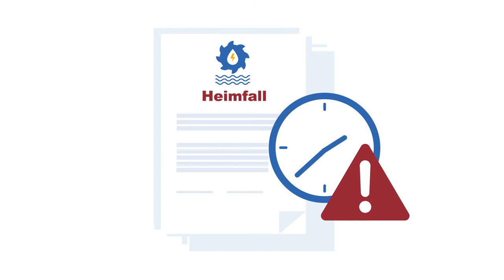Wasserkraftstrategie des Kantons Graubünden 2022 bis 2050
In Graubünden wird rund ein Fünftel des Stroms aus Wasserkraft der Schweiz produziert. Zwischen 2035 und 2050 laufen im Kanton Graubünden die Konzessionen einer grossen Anzahl von Wasserkraftwerken aus. Diese liefern rund 70 Prozent des im Kanton produzierten Stroms.

Mit der kantonalen Wasserkraftstrategie verfolgt die Regierung das Ziel, die mit der Bündner Stromproduktion aus der Wasserkraft verbundene Wertschöpfung im Kanton Graubünden zu erhöhen und damit nachhaltige Erträge zu erzielen. Gleichzeitig soll sie zu einer Stärkung der Stromversorgungssicherheit im Kanton beitragen.